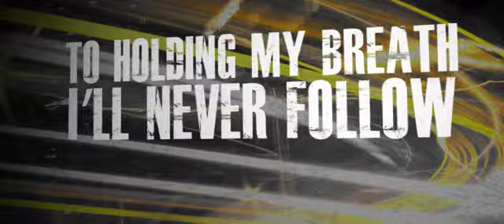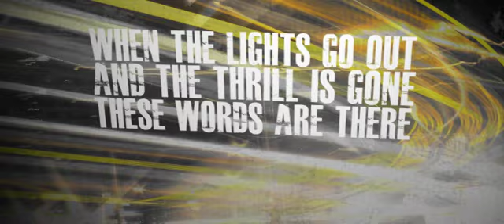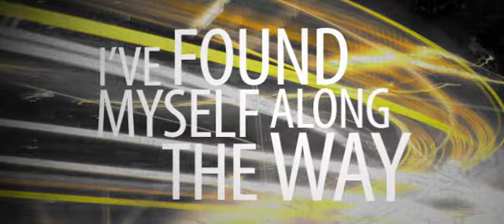strive for an OUTCOME - Fate of the Hopeless (LYRIC VIDEO)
Off the new Album PATHS. Available July 13th!

Album Produced By: Tyler "Telle" Smith
Recorded, Mixed and Mastered by Chris Vaughn at AVM Recordings Phoenix, AZ
Written by: Fate of the Hopeless

Video Made by ConorEvan of Fate of the Hopeless @ SOUNDstudios

Lyrics:

I'VE GONE FROM POUNDING MY CHEST
BETWEEN THE THINGS THAT I'LL HATE TO REGRET
TO HOLDING MY BREATHE
I'LL NEVER FOLLOW THESE STEPS AGAIN

THESE YEARS HAVE SERVED ME SO WELL
SO I LOOK FORWARD TO THE PATH PLACED OUT BEFORE ME

WITHOUT A COMPASS
A WAY BACK HOME
NEVER STOP MOVING FORWARD
MOVE FORWARD

We grow through struggle
Along the Paths we take
Defined by our true colors
I've found myself
Along the way
I know its not for nothing

LOOK INSIDE AND REALIZE
THE FIRE BURNING WITHIN YOU
WHEN THE LIGHTS GO OUT
AND THE THRILL IS GONE
THESE WORDS ARE THERE TO GUIDE YOU

WE CROSS THE LINES OF DESPAIR
AND FOUND A WAY TO THRIVE
WE PAVE THE ROAD FOR OUR DREAMS
FOR OUR DREAMS

WITHOUT A COMPASS
MOVE FORWARD

I've found myself
Along the way

We spend so much time, trying for piece of mind
But when its all said and done
Its our lives that we make
through the choices that we take

IN THE END, THERE IS NOTHING LIKE THE LIGHT OF DAY

I've found myself
Along the way